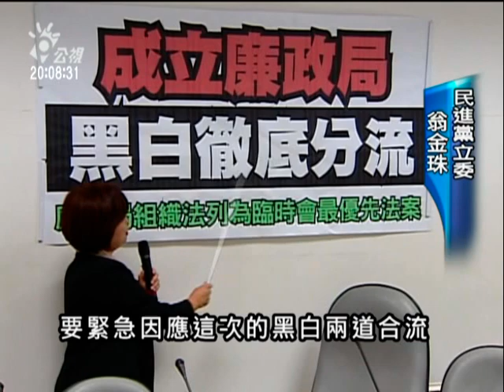2010-06-10公視晚間新聞(霹靂專案六月上路 宣示掃黑決心)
台中發生黑道仇殺事件，加上警察風紀問題不斷，引發社會關注，總統馬英九昨天說重話，限定一個月內改善治安警紀，今天內政部、法務部大動作，宣示掃黑決心，未來將執行為期三個月的霹靂專案，要全力掃盪黑幫犯罪。

民進黨也再度提出仿效香港廉政公署，成立廉政局，要求在立院臨時會列為優先法案。

台中發生角頭槍擊案治案問題，重挫警界形象，更給民眾黑白兩道同流合汙的壞觀點，這個時機，有民進黨立委再度提出，仿效香港成立廉政公署，要求立院在這個會期臨時會列為優先法案。

而為了展現強化治安的決心，今天內政部、法務部，幾位檢警調單位首長，難得聚集，共同宣示要打擊黑幫，未來將密集、不定期實施擴大臨檢，查緝幫派犯罪。

從六月起，政府將執行為期三個月的霹靂專案，由檢察總長黃世銘，統合檢警調力量，不但要深入黑幫內部，掃黑除暴，更會針對黑白兩道是否掛鉤的問題進行清查。

政府官員大動作，大規模規劃治安掃黑行動專案，向黑幫宣戰，除了要整頓治安，更要藉此捥回民眾信心。